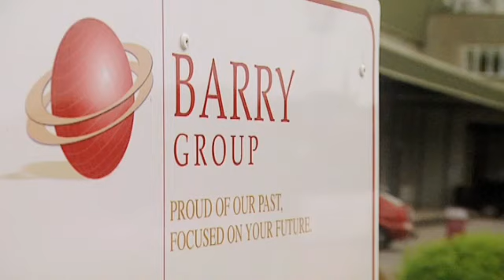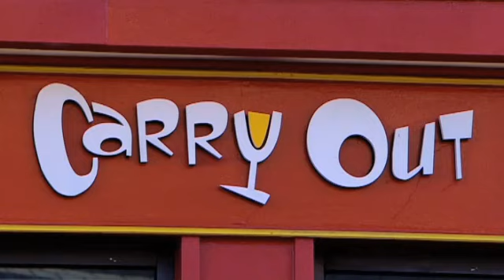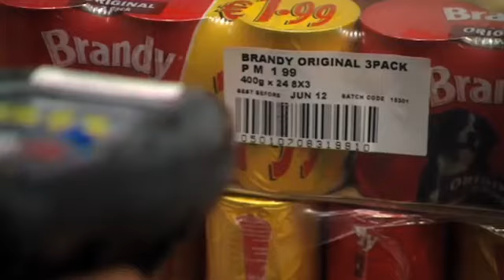Jim Barry - Barry Group (Profile)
2010 Industry Category Finalist Jim Barry of Barry Group